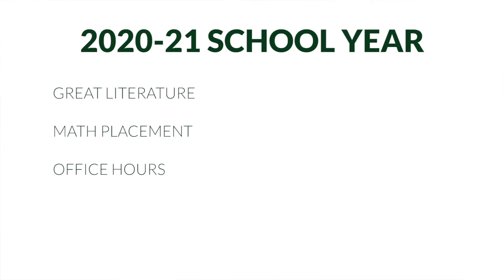Welcome Back Early Middle School and Middle School - Fall 2020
We are so excited to welcome our students in grades 5 through 8 back to campus! Watch this video for an explanation and demonstration of our safety protocols while on campus.

We are GrizzliesTogether!